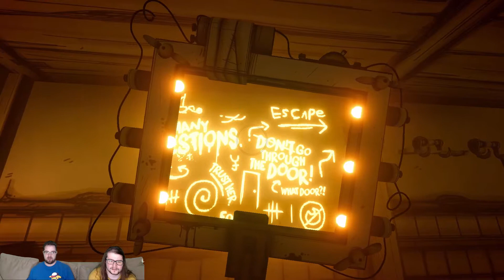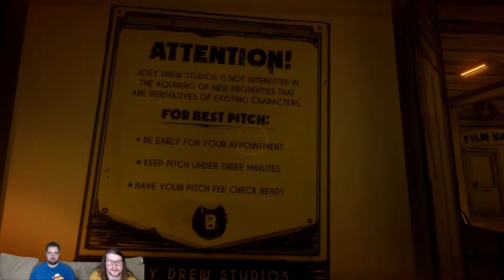Downtime With Devs | Bendy And The Ink Machine Ep. 10